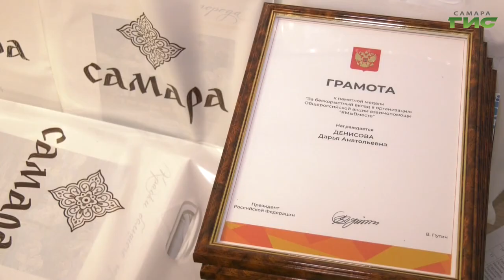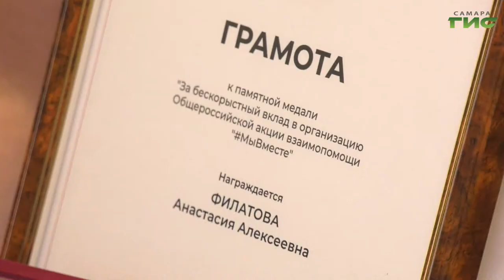"Акция МыВместе" / "Город С" от 11.12.2020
Подведены итоги акции взаимопомощи "Мы вместе". В Самаре наградили лучших волонтеров в рамках XIX Форума Добровольчества Самарской области. Кто получил награды и медали Федерального значения? Смотрите программу "Город С". Гости в студии - начальник отдела молодежной политики Департамента культуры и молодежной политики Администрации г.о. Самара Екатерина Щинина и волонтер-водитель акции МыВместе Артём Процюк.